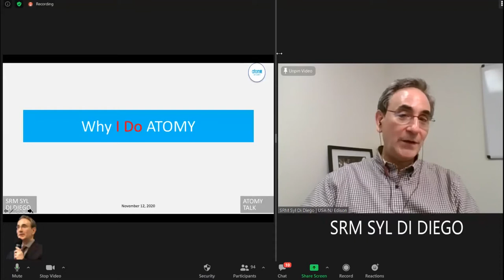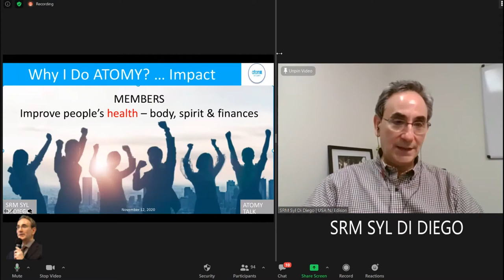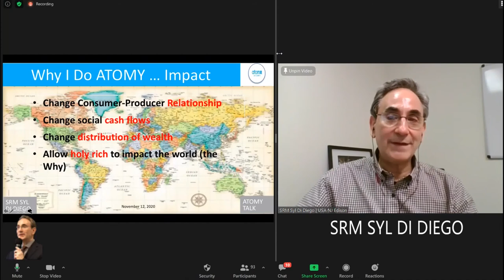WHY I DO ATOMY Online Shopping Personal Platform by SRM Syl Di Diego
SRM Syl Di Diego shares his personal reasons 'WHY I DO ATOMY BUSINESS'. Hear Syl's frank, passionate comments on his personal “WHY ATOMY”  to do the ATOMY Personal Platform for online shopping.

0:00 Why Syl Di Diego Does ATOMY for PEOPLE - his family and his team.
0:38 Why Syl Di Diego Does ATOMY for HEALTH.
1:27 Why Syl Di Diego Does ATOMY for IMPACT.
3:15 Personal WHY Keeps Him GOING Through Hard Times

"ATOMY Vision Talk by SRM Syl Di Diego [40 MIN]"

This video recorded November 12, 2020.